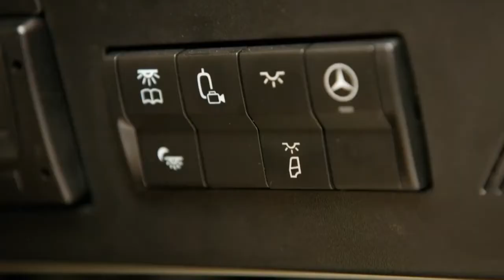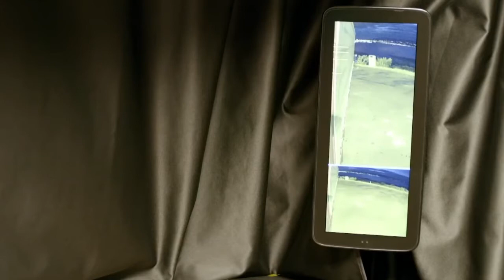REPRISE da Fenatran 2019 Mercedes Benz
REPRISE da Fenatran 2019 Mercedes Ben